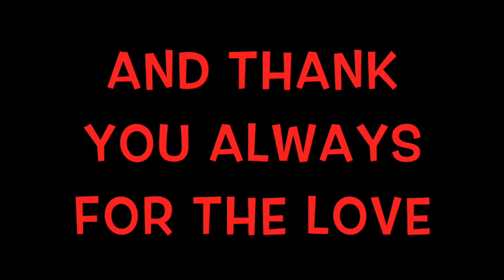RECYCLE YOUR FALSE EYELASHES DIY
Product i used is eyeliner in gold glitter by Sleek makeup fell free to look for another color! Be happy my friends! and remember to recycle things, this is not a cheap thing to do for me this is a very nobel thing to do! Just imagine how much fun you can have creating  stuff for by and for yourselves.